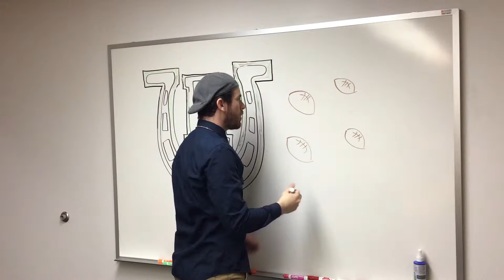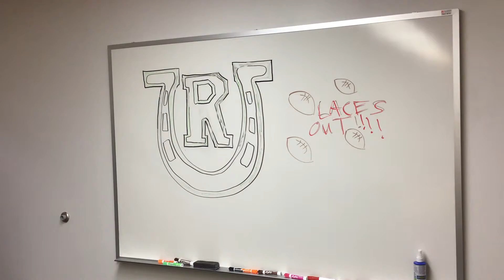Just Another Meeting Monday Ep 3 Roughriders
Mikey looks back at his meeting with the WV Rough Riders